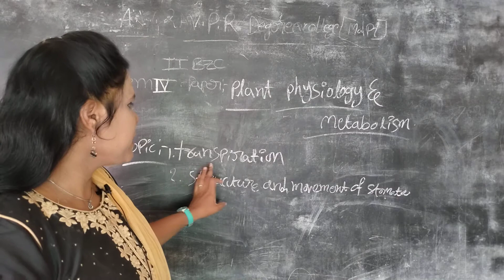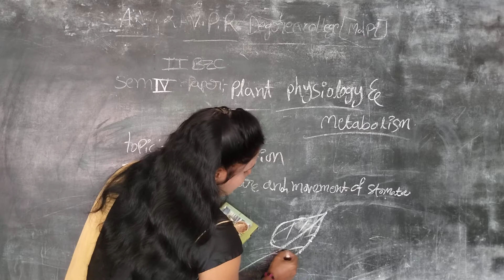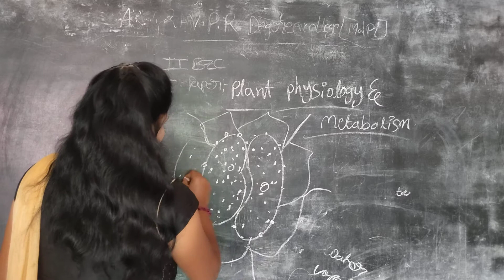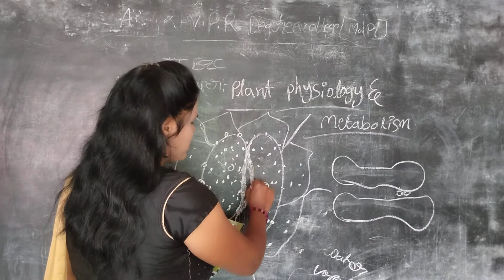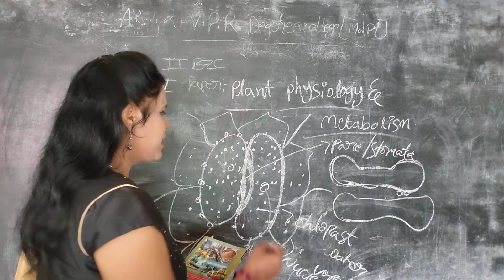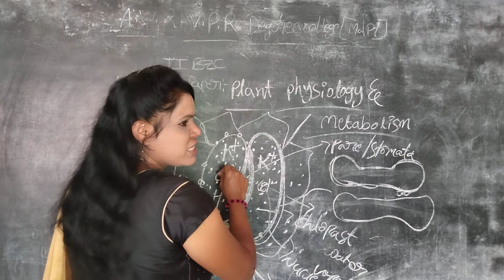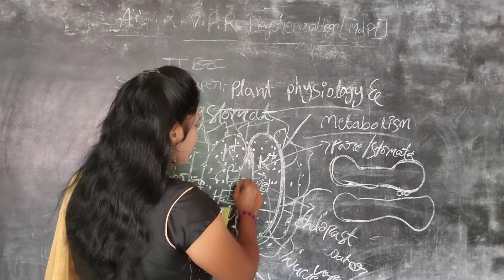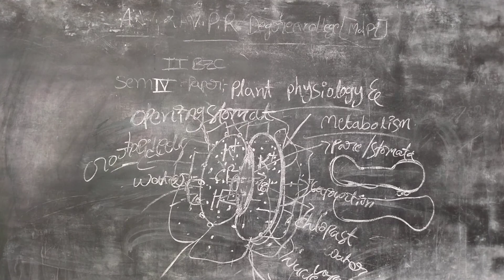II B Z C BOTANY IV SEM PLANT PHYSIOLOGY &METABOLISM TRANSPIRATION IN PLANTS